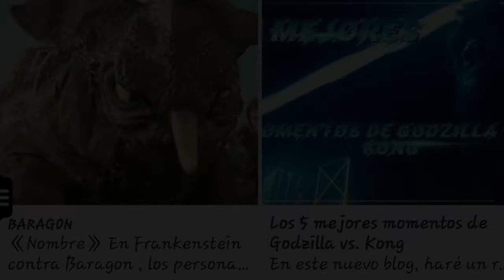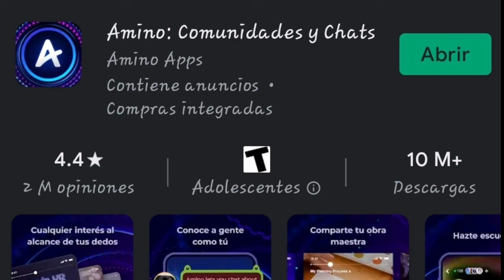Nuevos Juguetes De Godzilla Y Antartic Kong Playmates Toy Y Mondo Toho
InstagramEstoy en Instagram como @danictuz. Instala la app para seguir mis fotos y videos.